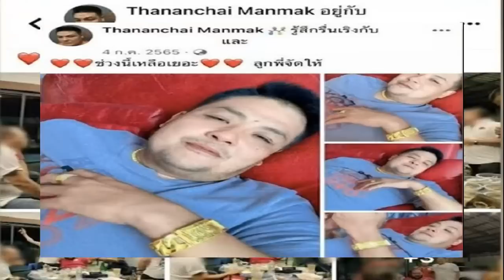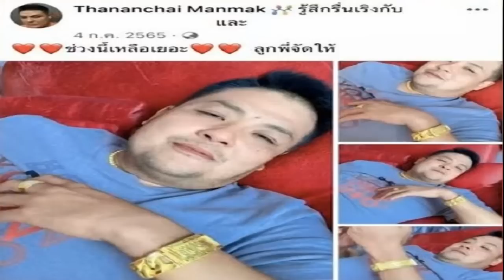เปิดประวัติ หน่อง ท่าผา คนสนิทเผยเคยมีคดี ส่องธุรกิจ กำนันนก 826 ล้าน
ไม่ธรรมดา เปิดประวัติ หน่อง ท่าผา คนสนิทเผยเคยมีคดีชอบพกปืน-รักลูกพี่มาก ส่องธุรกิจ กำนันนก อู้ฟู่รายได้ย้อนหลัง 5 ปี 826 ล้าน ลูกน้องเผยคนดีไม่สู้คน
จากกรณี เมื่อเวลา 05.45 น. วันที่ 8 ก.ย. 66 เจ้าหน้าที่ตำรวจชุดคลี่คลายคดีกองบัญชาการตำรวจสอบสวนกลาง นำกำลังเข้าปิดล้อม ซอยโรงเจล้างหลังวัดพระแท่นดงรัง อ.ท่าเรือ จ.กาญจนบุรี เพื่อจะจับกุม นายธนัญชัย หรือ หน่อง หมั่นมาก คนสนิท กำนันนก หรือ นายปวีณ จันทร์คล้าย ผู้ต้องหาตามหมายจับที่ จ.462/2556 ลง 7 ก.ย.2566 ที่ก่อเหตุยิง พ.ต.ต.ศิวกร สายบัว สว.ทล.1 กก.2 บก.ทล. จนเสียชีวิต แต่คนร้ายต่อสู้ขัดขวาง ชักอาวุธปืนยิงใส่ต่อสู้จึงเกิดการยิงปะทะก่อนพบร่างนายธนัญชัย นอนสิ้นลมหายใจอยู่บริเวณข้างรถยนต์กระบะตัวเอง ขณะที่ กำนันนก ยังปฏิเสธอ้างลูกน้องลงมือยิงเองนั้น
อ่านข่าว – ด่วน ตำรวจวิสามัญฆาตกรรม หน่อง ท่าผา แล้ว ที่ จ.กาญจนบุรี เหตุต่อสู้จนท.
ทั้งนี้นอกจากประวัติ กำนันนก หรือ นายประวีณ เป็นผู้ใหญ่บ้านมาก่อนรับตำแหน่งกำนัน ตำบลตาก้อง อำเภอเมือง นครปฐม หลังกำนันคนเก่าเสียชีวิต ส่วนพ่อคือผู้ใหญ่โยชน์ หรือ นายประโยชน์ ประกอบธุรกิจรับเหมารายใหญ่ของนครปฐม มีรายงานว่าสนิทสนมนักการเมืองระดับชาติและท้องถิ่น ปัจจุบัน กำนันนก และ ผู้ใหญ่โยชน์ พ่อลูกร่วมธุรกิจรับประมูลก่อสร้างจำนวนมาก กำนันนกเป็นแกนหลักทำงานทั้งรับเหมาก่อสร้าง และทำรถบรรทุก ประมาณ 100 คัน ตอนมีประเด็นเรื่องส่วยสติกเกอร์ ก็เป็นผู้เจรจาปัญหาดังกล่าว บริษัทนี้มีงบกำไรขาดทุนปี61-65 รายได้รวมประมาณ 826 ล้าน ระบุมีกำไร 29 ล้าน
คนงานที่เคยทำงานบริษัทกำนันนก คือ นายมานพ อายุ 66 ปี เปิดเผยว่า ปกติกำนันนกเป็นคนดีไม่สู้คน แต่กำนันนกจะมีลูกน้องหลายสิบคน ไปไหนด้วย บางคนพกปืน ส่วนใหญ่เป็นวัยรุ่นไม่ค่อยทำงาน แต่ถ้ากำนันนกดื่มสุราจะเปลี่ยนเป็นคนละคน จะมีความเป็นนักเลง แต่ไม่เคยหาเรื่องใครก่อน แต่จะเป็นลูกน้องที่กร่างและคอยหาเรื่อง

ส่วนที่เกิดเหตุไม่ใช่บ้านกำนันนก แต่เป็นบริษัทพ่อของกำนันที่ให้ลูกดูแล มีงานเลี้ยงบ่อยและมีตำรวจมาร่วมงานด้วย เหตุการณ์ครั้งนี้ หน่อง น่าจะโมโหแทนลูกพี่ โดย หน่อง จะคอยติดตามกำนันนกตลอด
ขณะที่ ประวัติ นายธนัญชัย หมั่นมาก หรือ หน่อง ท่าผา ซึ่งเป็นมือปืนที่ก่อเหตุยิงสารวัตรแบงค์ สารวัตรทางหลวง มีอายุ 45 ปี เป็นคนเกิดใน อ.บ้านโป่ง ภูมิลำเนาเดิมอยู่ที่ ต.สวนกล้วย อ.บ้านโป่ง จ.ราชบุรี บางทีคนจะเรียก หน่อง สวนกล้วย มีภรรยา 2 คน คนแรกอยู่บ้านโป่ง ส่วนคนปัจจุบันที่ถูกเรียกมาสอบอยู่หนองกก บ้านโป่ง มีลูกกัน 1 คน ตามรายงานบอกว่า หน่อง ท่าผา ทำธุรกิจสีเทา ปล่อยเงินกู้ รับจ้างทวงหนี้ จึงต้องพึ่งบารมีคนมีอิทธิพล จึงเข้าหากำนันนก จนได้รับความไว้วางใจถึงปัจจุบัน
โดยมีรายงานว่า หน่อง ชอบพกปืน เวลาเมามักเอาปืนออกมายิง ล่าสุดเคยถูกคดียิงปืนขึ้นฟ้าฉลองปีใหม่ เมื่อปี58-59 และมีคดีพกปืน โดย หน่อง ท่าผา ยังมักโพสต์ภาพกับกำนันนกอย่างเปิดเผยด้วยความสนิทสนม
กำนันนก
ยิงตํารวจ
ขอบคุณข้อมูลบางส่วน เรื่องเล่าเช้านี้